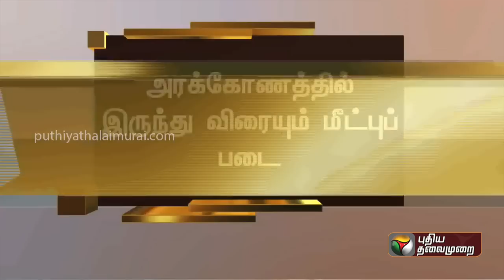"என்னோட அக்கா மாமா போனாங்க.. கடைசியில".. துயரத்தில் உறவினர்கள் | Balasore Train Accident | PTT